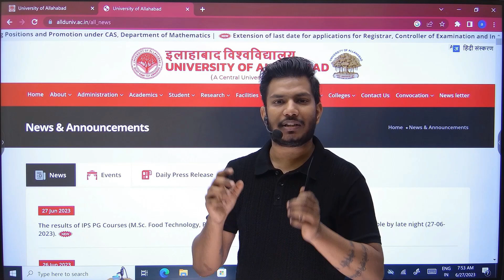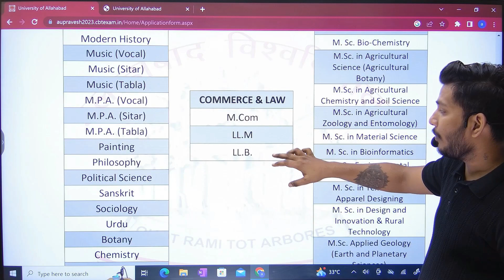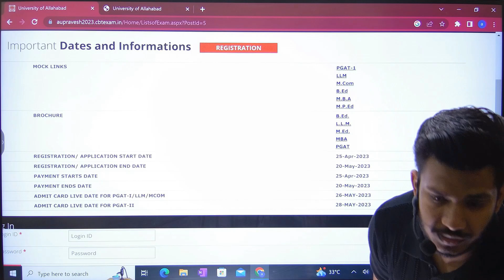M.Com orr LLM Entrance 2023 Result आ गया है Allahabad University | AU update 2023 au entrance 2023